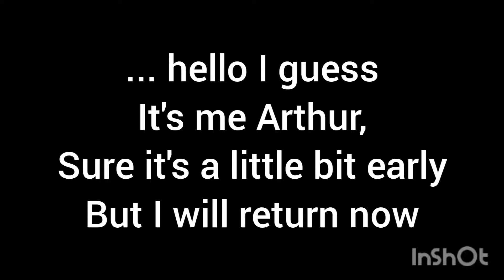Early return (Wait what?)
ITS COMING, PREPARE FOR STREAMS TO RETURN